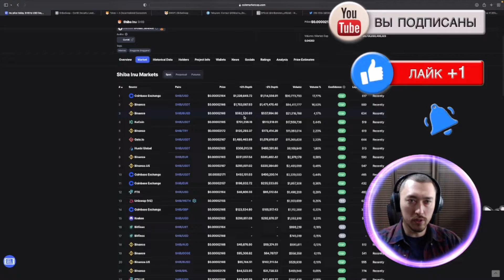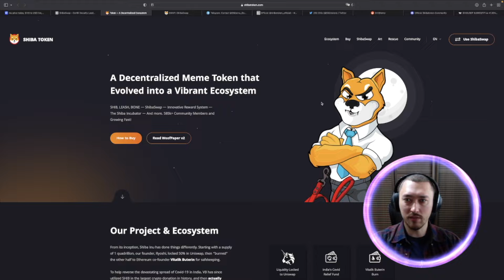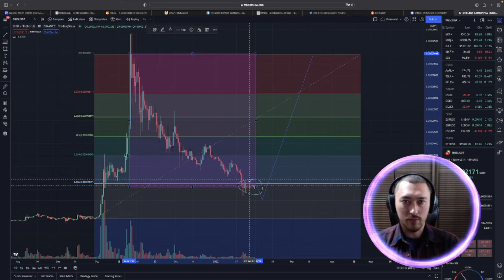ОБЗОР КРИПТОВАЛЮТЫ/SHIBA INU/ПОКУПАТЬ СЕГОДНЯ?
Полный разбор Shiba Inu

А так же не забываем про мой новый РОЗЫГРЫШ в  Instagram НА 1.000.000 SHIBA INU
(Сам розыгрыш закреплен в АКТУАЛЬНОМ)